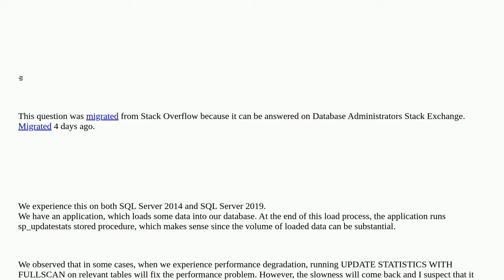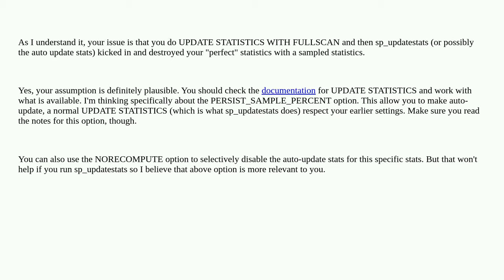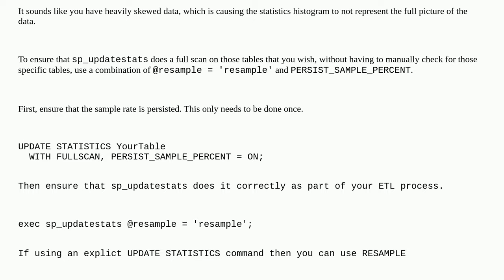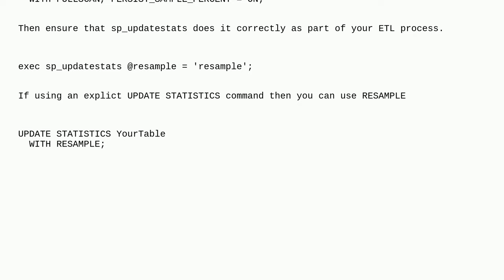Running sp_updatestats probably overrides manually done UPDATE STATISTICS WITH FULLSCAN and ruins...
Running sp_updatestats probably overrides manually done UPDATE STATISTICS WITH FULLSCAN and ruins performance

A special thanks goes out to the community

  performance statistics sql-server query-performance